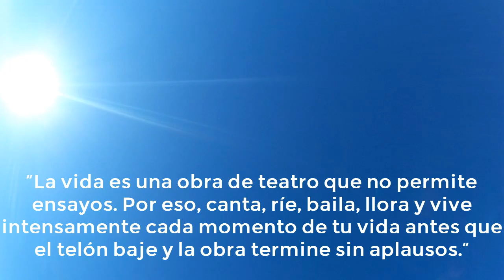¿POR QUÉ ME HICE UN TATUAJE CON 15 AÑOS?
¿POR QUÉ ME HICE UN TATUAJE CON 15 AÑOS? Aquí traigo la razón por la que me hice este tatuaje, y así incluso poder inspiraros por si queréis haceros uno.